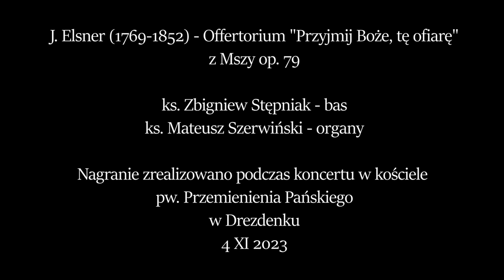Józef Elsner - Przyjmij, Boże, tę ofiarę (Offertorium z Mszy op. 79)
Nagranie pochodzi z koncertu "Przyjmij, Boże, tę ofiarę", który odbył się 4. listopada 2023 roku w kościele pw. Przemienienia Pańskiego w Drezdenku (woj. lubuskie).

Wykonawcy:
ks. Zbigniew Stępniak - bas
ks. Mateusz Szerwiński - organy